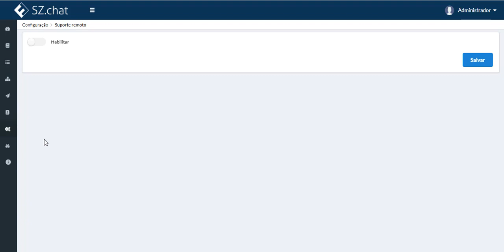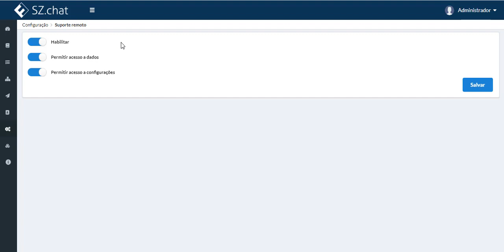Suporte remoto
Como habilitar o suporte remoto.